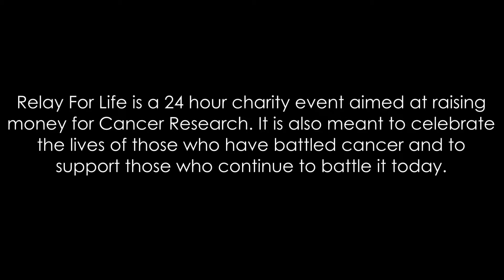Relay for Life 2013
May 4th-5th
A 24 Hour Charity Event to raise money for Cancer Research